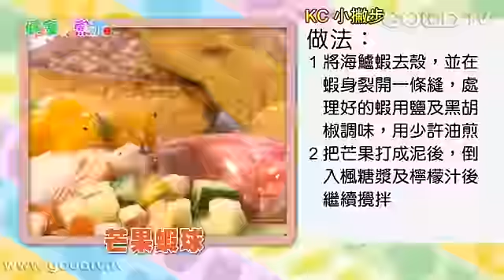健康新煮流~芒果沙沙醬蝦船、芒果蝦球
歡迎加入健康新煮流粉絲頁